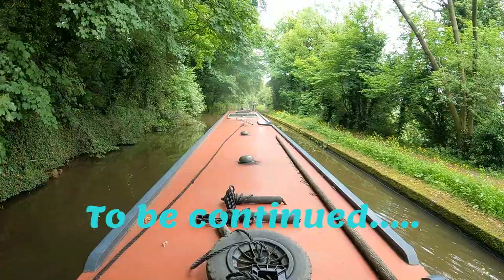97, will i go on part one 2 6 22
Are my vlogging days coming to an end ?